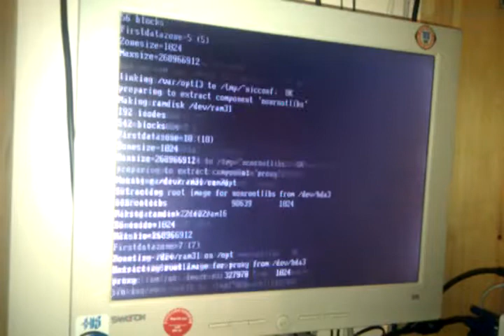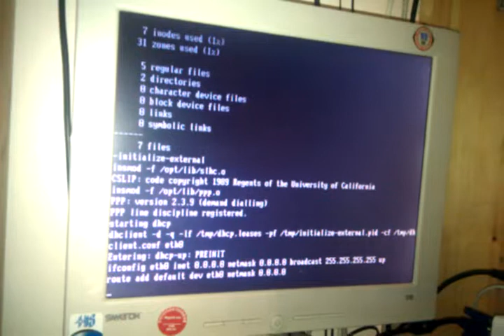Watchguard Firebox 500